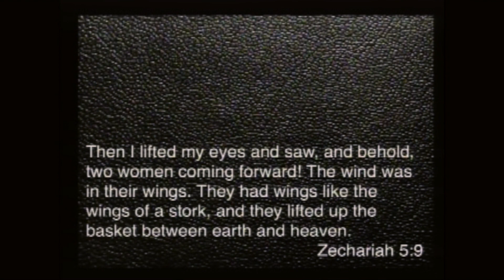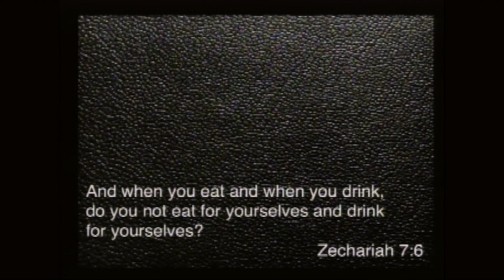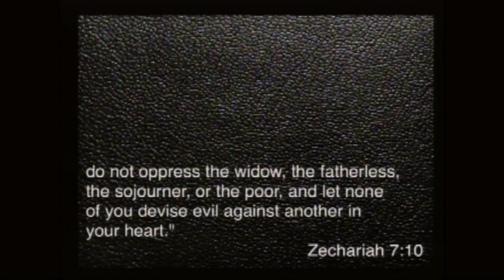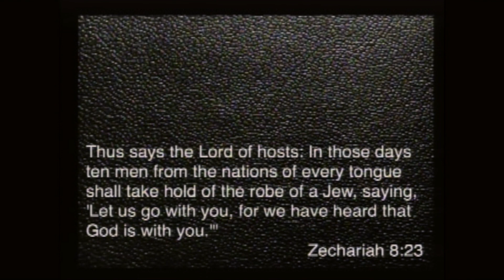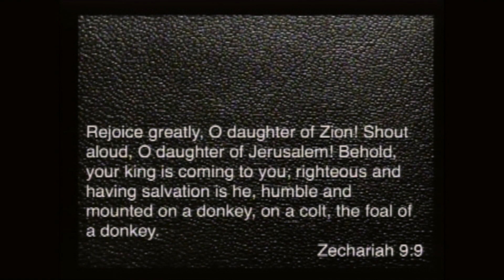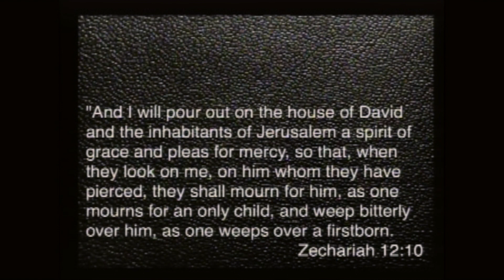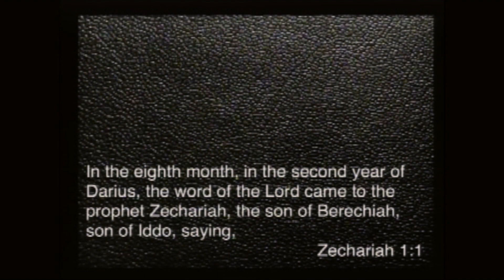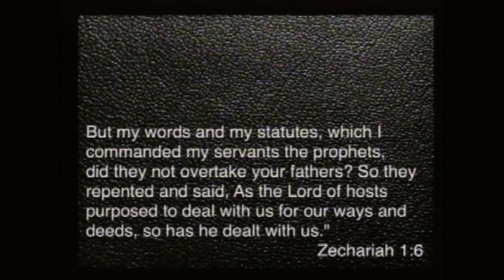Route 66 - Zechariah